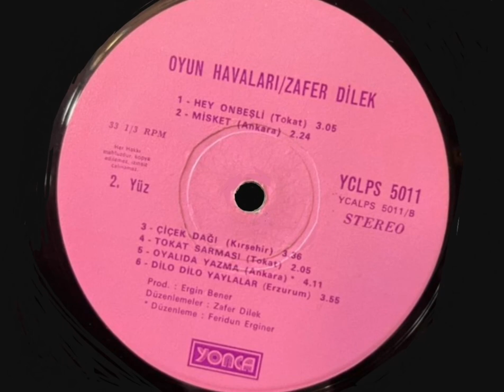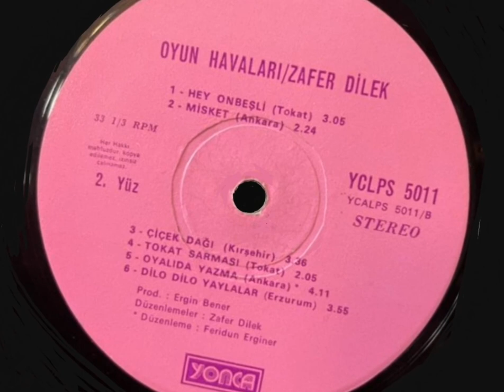Zafer Dilek...Oyalıda Yazma (Long Play)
Albüm : Oyun Havaları
Prodüktör : Ergin Bener
Aranje ve Düzenlemeler : Feridun Erginer - Zafer Dilek
Yapım Yılı : 1976
Firma : Yonca Plak YCL PS - 5011 Long Play